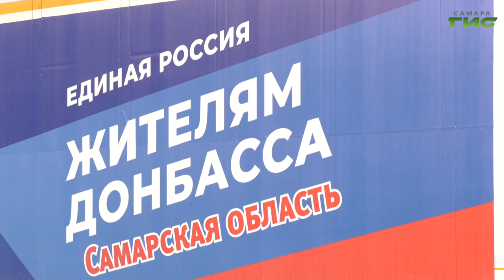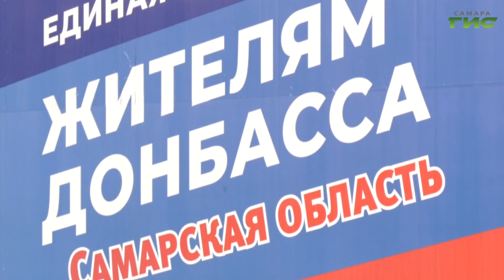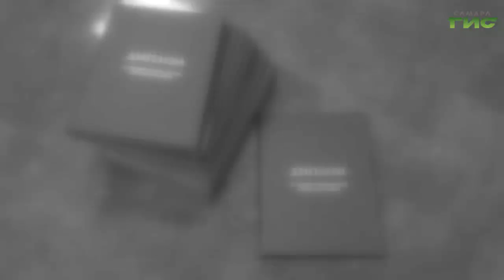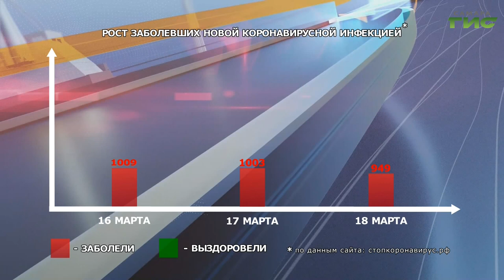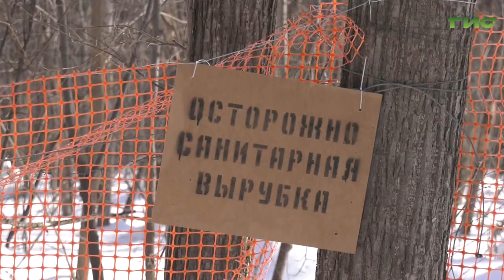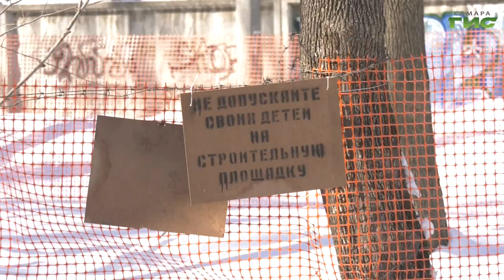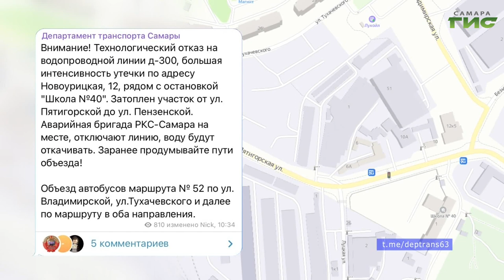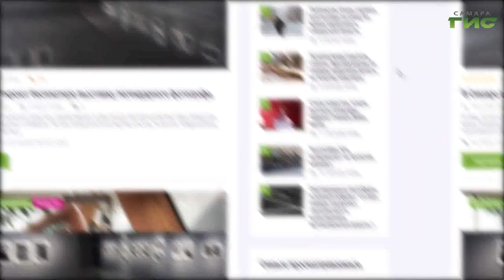"События" от 18.03.2022 (вечер)